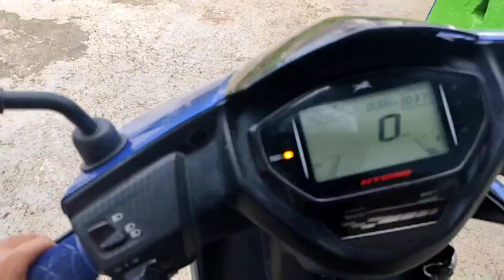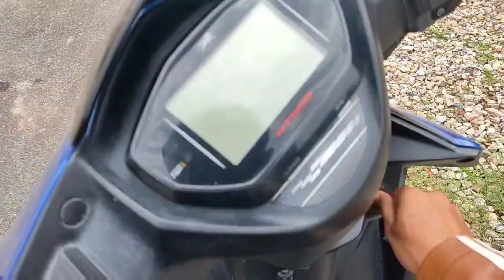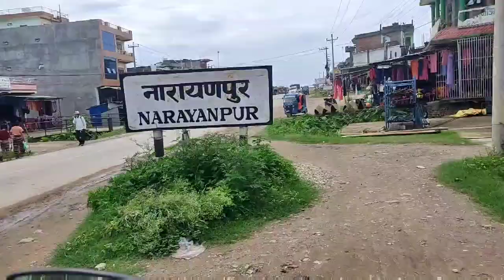Stopped By River😌/पानि नपरेर खोला आयो?? 😱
I'm trying to upload videos on a daily basis about my daily life .I hope you guys will enjoy my video and watch my all vlogs from your home .I kindly request all you guys to subscribe my channel and support me for future betterment. if you want any thing to be improved in my videos kindly let me know in comment section.Thank you🙏🏻.

Instragram : Roshanbasnet1234

Camera 📸 : Redminote 9 pro

Editing app: Vlogit

editor :Roshanbasnet

vechile : ntorque125